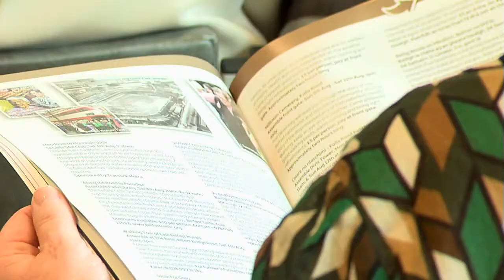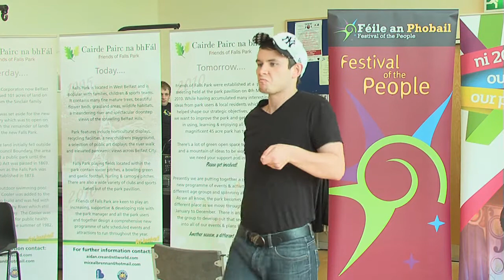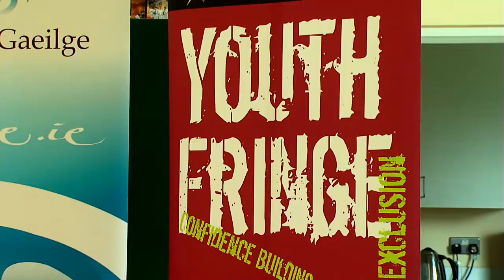Feile an Phobail ar ais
Tá Féile an Phobail ar ais agus clár lán d'imeachtaí éagsúla idir spórt, dhráma, cheol agus dhíospóireachtaí ar fáil do mhuintir na cathrach idir inniu agus 12 Lúnasa.
I mbliana don chéad uair riamh beidh Ollphuball na Féile lonnaithe i bPáirc na bhFál, atá sa Cheathrú Ghaeltachta in Iarthar Bhéal Feirste agus i lár na ndaoine áitiúla a thugann tacaíocht mhór don Fhéile bliain i ndiaidh bliana.

Bhí Aislinn Hagan ar an láthair nuair a sheol an tArd Mhéara, Gavin Robinson ón DUP, Féile an Phobail 2012.